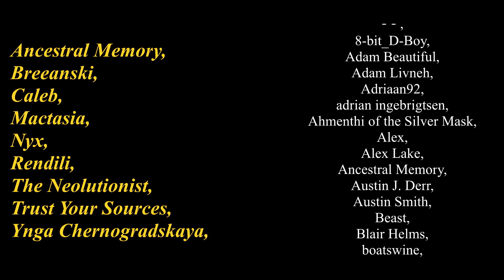Why Germans Don't Play Only D&D